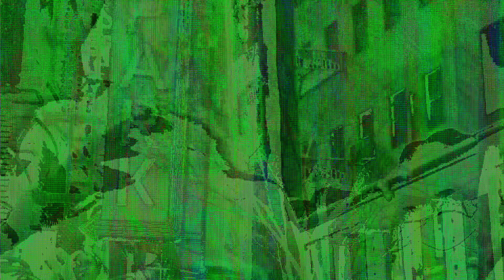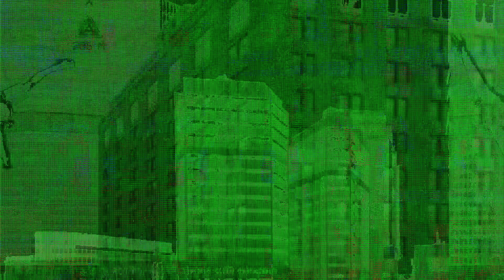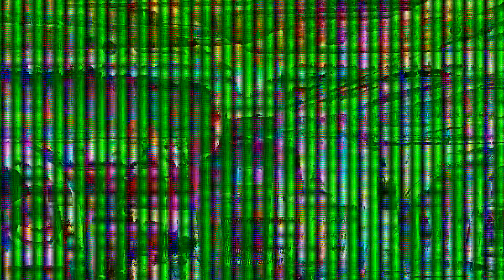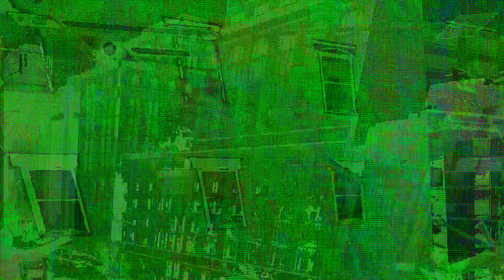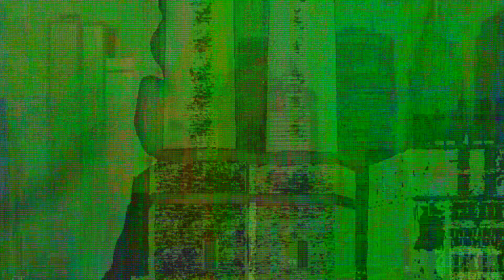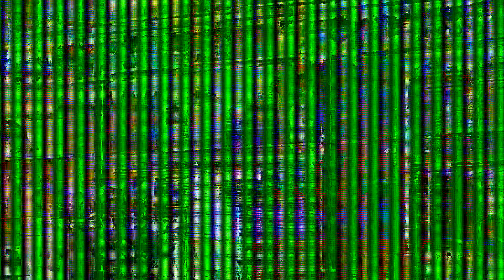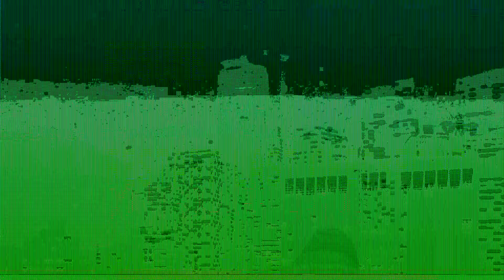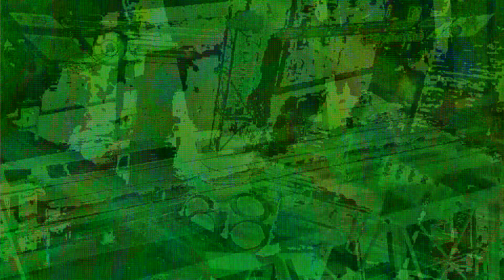Spider-Man Miles Morales PS5 Gameplay Playthrough Part 1 - INTRO (PlayStation 5)